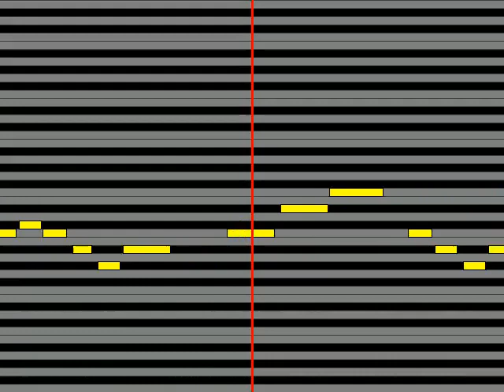【ガイドメロディ】 Beit鷹城恭二CV 梅原裕一郎,ピエールCV 堀江瞬,渡辺みのりCV 高塚智人 スマイル・エンゲージG@ME VERSION